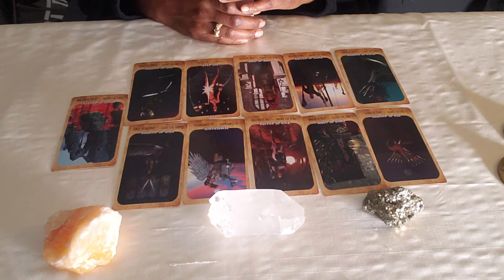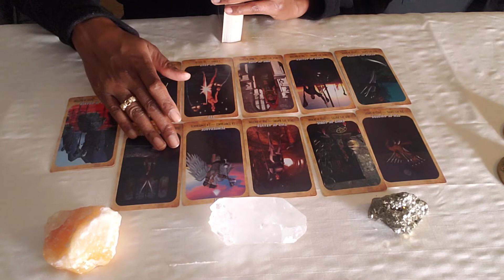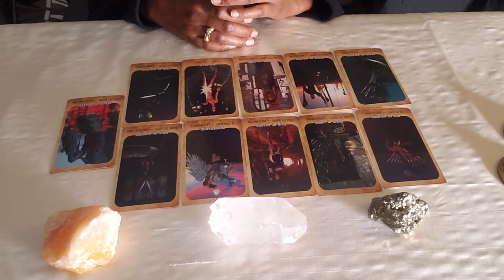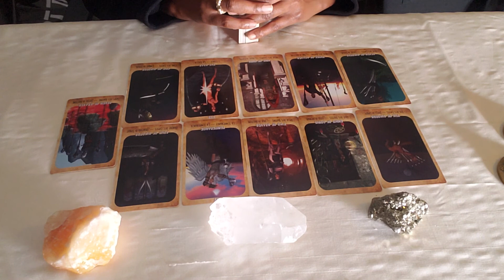ARIES December 2018 Tarot Reading Reflection Clear the Way